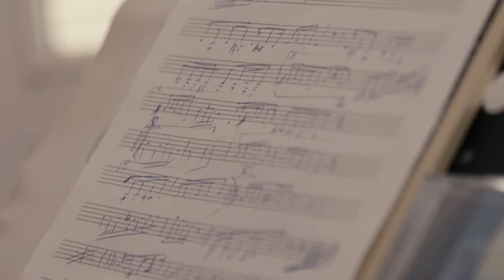2 mn avec le musicien Mohamed Amine Kalaï (Tunisie)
Retrouvez Mohamed Amine Kalaï dans l’épisode n°8 de la saison 2 de Y’Africa.